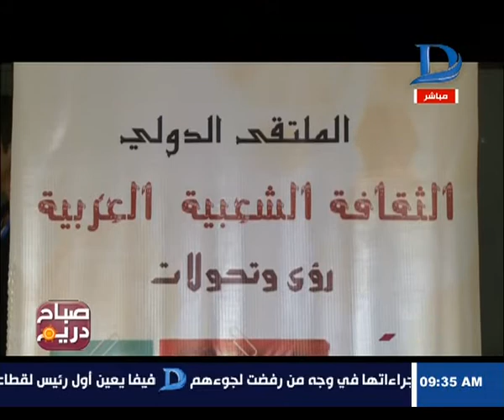صباح دريم | الملتقى الدولى للثقافة الشعبية العربية «رؤي وتحولات» بحضور وزير الثقافة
الملتقى الدولى للثقافة الشعبية العربية «رؤي وتحولات»  بحضور وزير الثقافة

    11843 أفقى

►Subscrip Now◄

►Follow us ◄